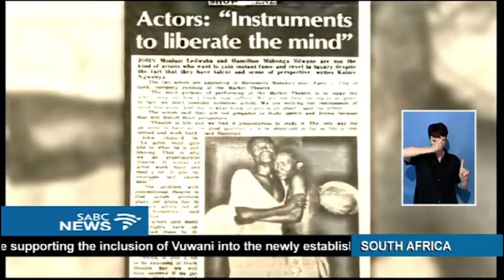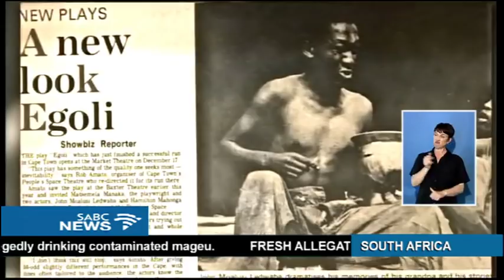John Ledwaba described as a superstar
A superstar in his own right. This is how some described the award winning actor and playwright John Ledwaba as they paid tribute during his send off. The 59-year old year old died of pancreatic cancer at Helen Joseph Hospital on Christmas Day. Decorated with among others the Standard Bank Young Artist Award -Ledwaba was praised as a man who has paid his theatrical dues.